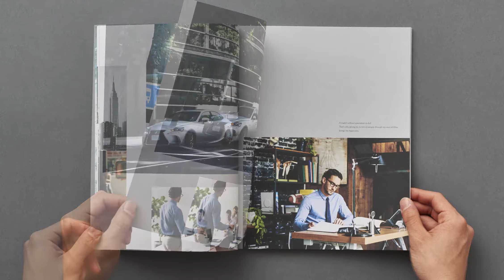LEXUS IS 海外向けカタログ